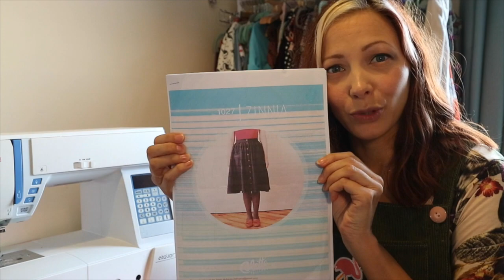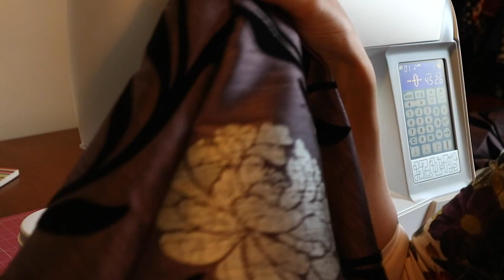Like Sew Amazing Vlog 17 - Zinnia skirt sewalong and bias bound hem tutorial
This video contains a sewalong for the Colette Patterns Zinnia skirt. There is also a tutorial on how to use bias trim to hem a circle skirt.

The bias bound hem tutorial starts at 23:06

Please let me know if you have any questions about the tutorial - I hope to do a few more of these in the future too, so please let me know if there is any specific subject you would like me to cover.